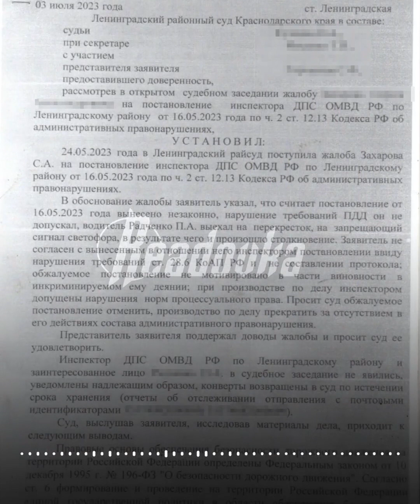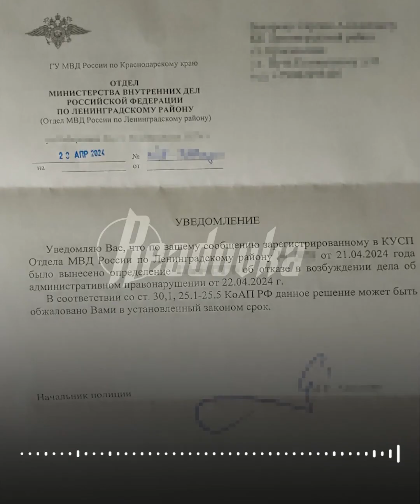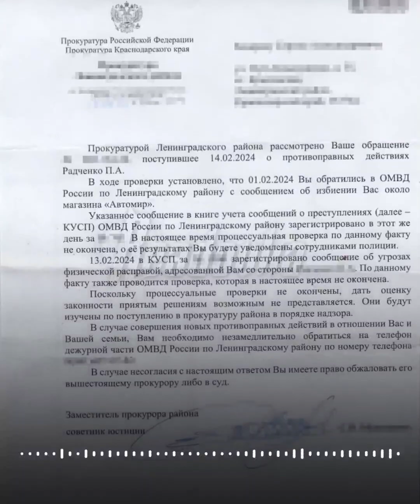Поставили на счетчик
Решала в течение года выбивает деньги из многодетного отца за ДТП, в котором тот не виноват — от постоянных угроз мужчина был вынужден бежать вместе с семьей на другой конец России